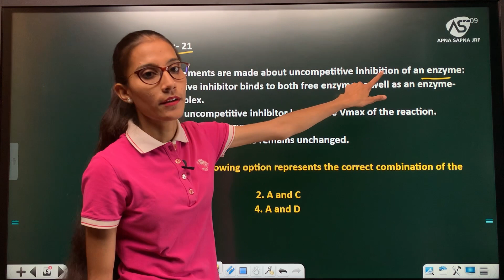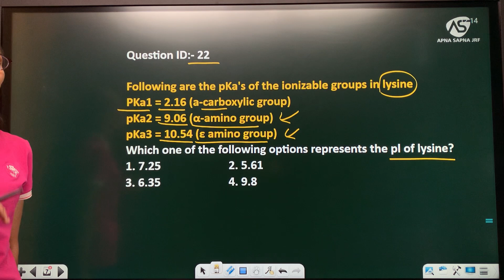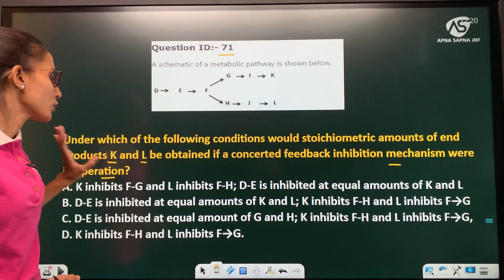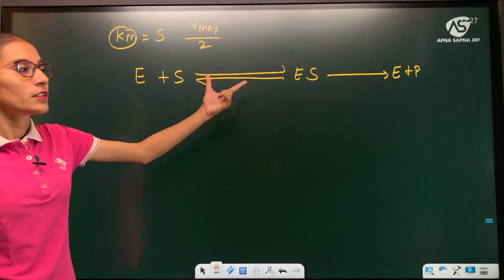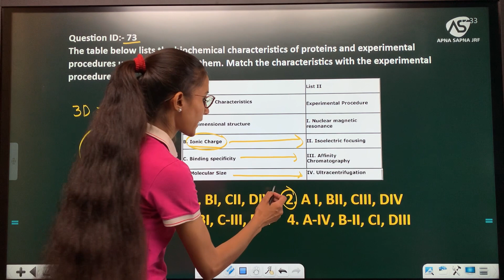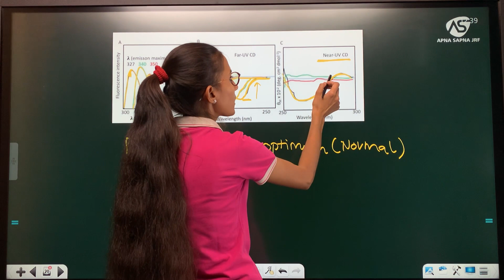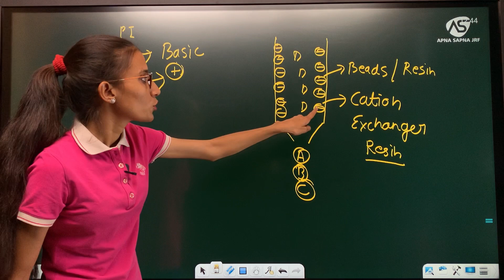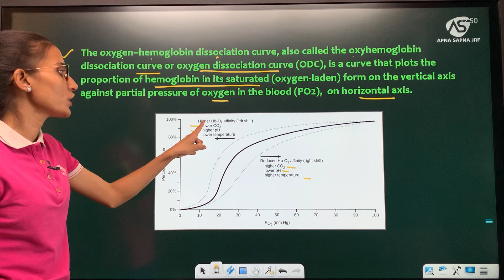Biochemistry PYQs Practice || CSIR NET June 2021 : Shift 1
Video topic :- Biochemistry PYQs Practice || CSIR NET June 2021 : Shift 1

Hlo Dosto
 A very very Wonderful welcome to all of you in my NEW PYQs PRACTICE SERIES.
In this series we will learn How to do PYQs in best manner.